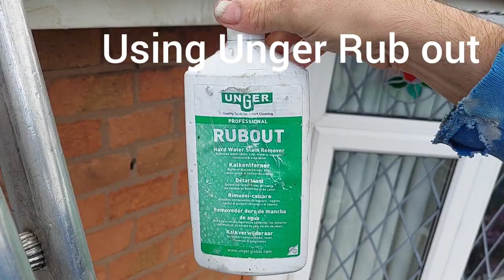short quick Unger Rub out Demo on a fascia board.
Using Unger Rub out on a fascia board to remove Tiger Stripping